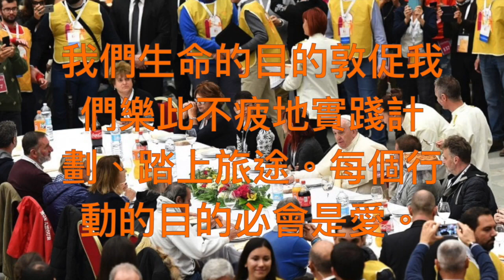李斌生主教為 第四屆世界窮人日 作出呼籲